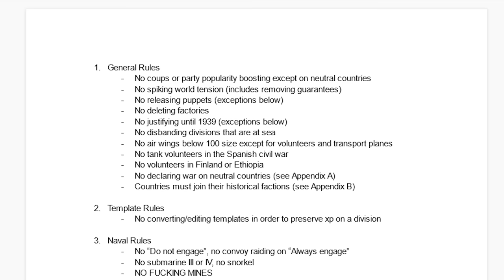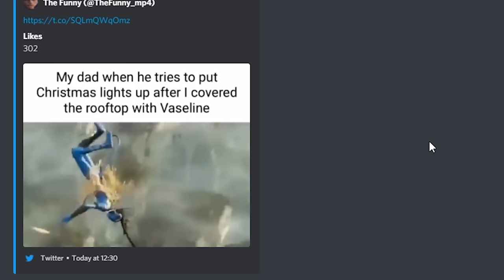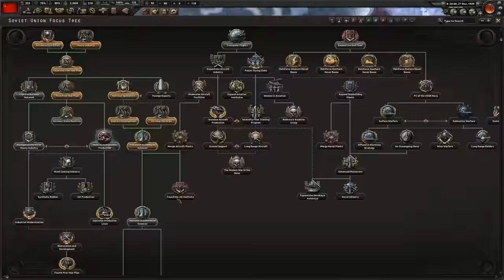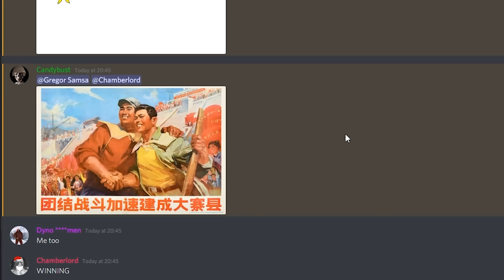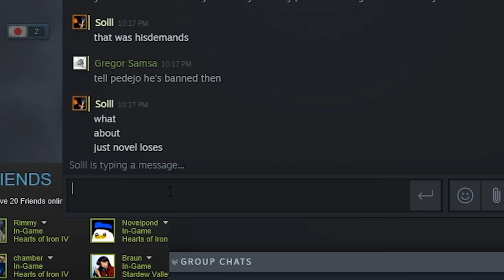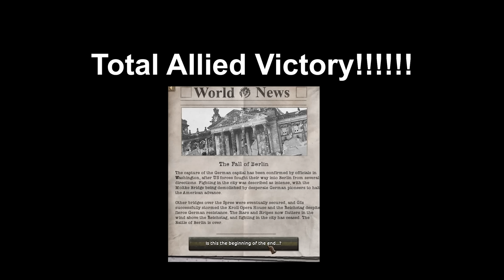An Absolutely Disastrous Hoi4 MP Experience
Surprise Video Surprise Video

Democracy 4
Hearts of Iron IV
Hoi4